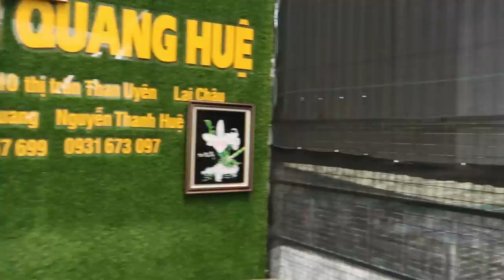NGẮM HỒNG YÊN THỦY NỞ BÓI